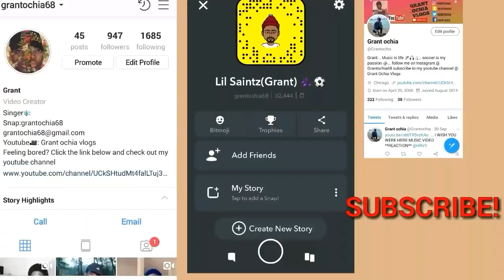MUST WATCH!! ROADTRIPTV- YOU NEED TO CALM DOWN BY TAYLOR SWIFT (OFFICIAL VIDEO) **REACTION!!**